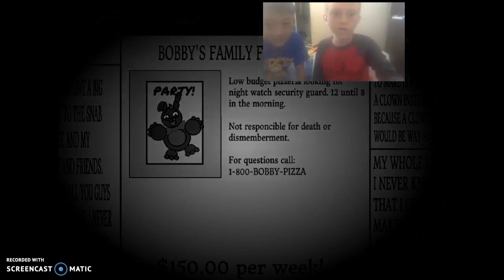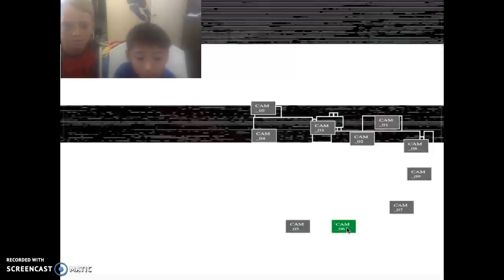Seven Nights At Bobby's :Part: 1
Me And My Friend are not that good but its fine